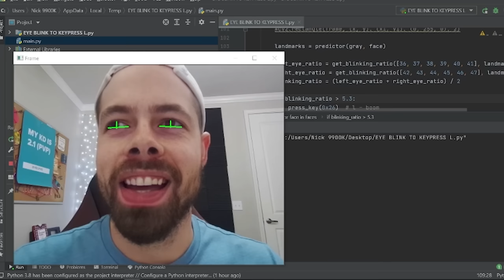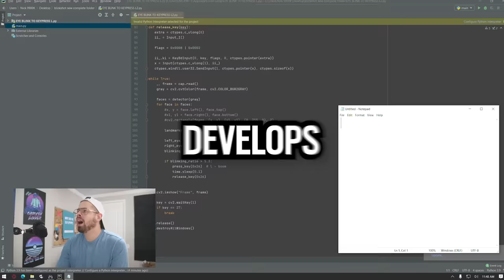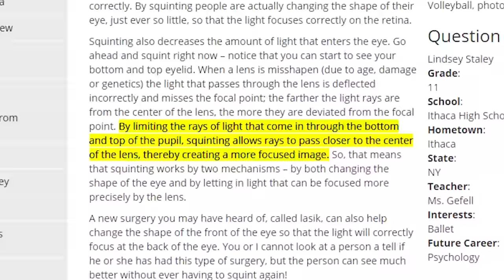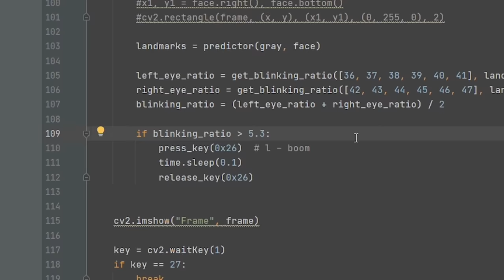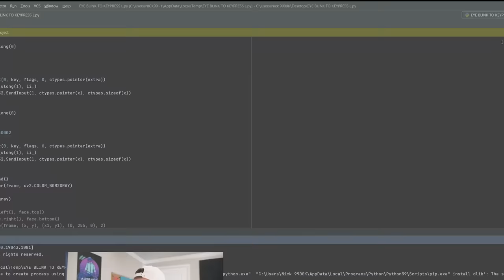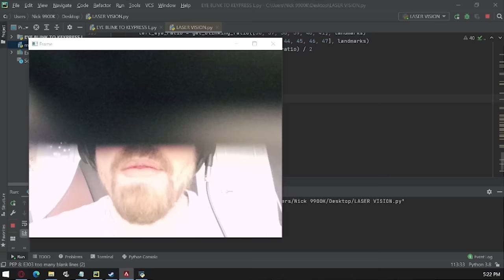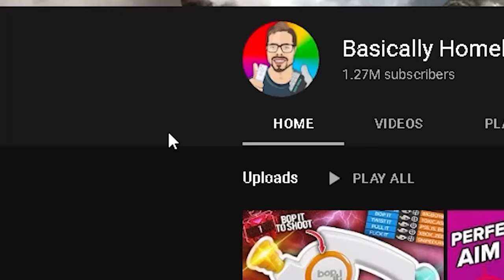Using MY FACE as the Controller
Is using your eyelids as the shoot button Oddly Exploitable?

This is the fourth episode of OddlyExploitable where I use a python program to read the distance between my eyelids, and then use that data as an input for FPS games.

Thanks to @Joelemz for editing a large portion of this video. Go check out his channel for Escape From Tarkov content.

God bless you, gamers 😎